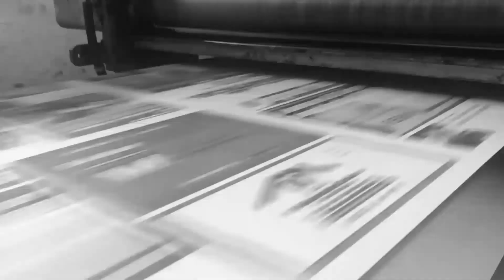Semana 19 de Noviembre 2020 | Diario Noticias